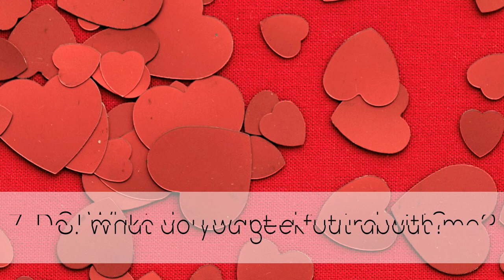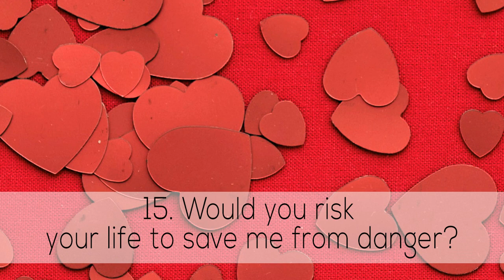20 Really Good Questions to Ask Your Girlfriend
In this video, you will get 20 Really Good Questions to Ask Your Girlfriend. This is a very informative video.

A relationship is composed of many things: friendship, sexual attraction, intellectual compatibility, and, of course, love.

Love is the glue that keeps a relationship strong and solid. It is deeply biological. But what is love, and how do you know if you are truly in love?

It is difficult to define love because of everyone’s perception of real love can be dramatically different. People often get confused between lust, attraction, and companionship.

Love is an incredibly powerful word. When you’re in love, you always want to be together, and when you’re not, you’re thinking about being together because you need that person and without them your life is incomplete.

This love is unconditional affection with no limits or conditions: completely loving someone. It’s when you trust the other with your life and when you would do anything for each other. When you love someone, you want nothing more than for them to be truly happy no matter what it takes, because that’s how much you care about them and because their needs come before your own. You hide nothing of yourself and can tell the other anything because you know they accept you just the way you are and vice versa.

Love can make you do anything and sacrifice for what will be better in the end. Love is intense and passionate. Everything seems brighter, happier and more wonderful when you’re in love. If you find it, don’t let it go. Thanks.